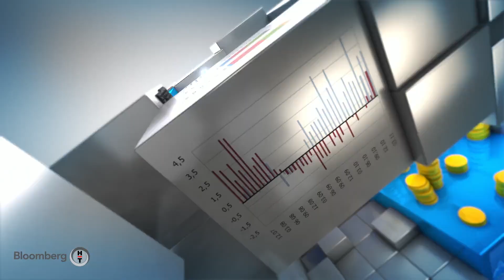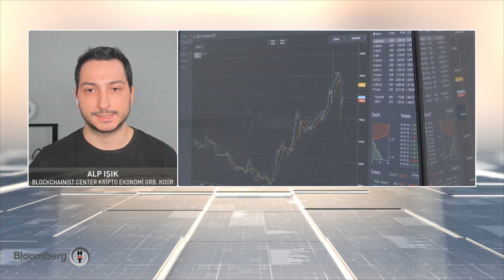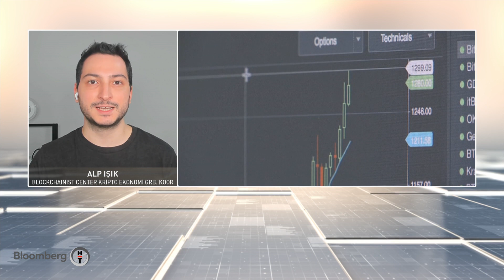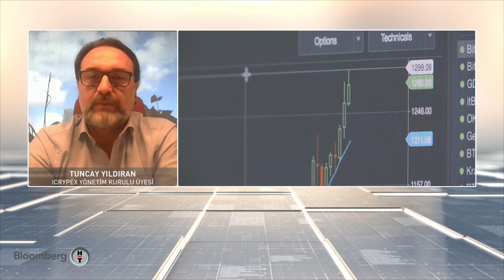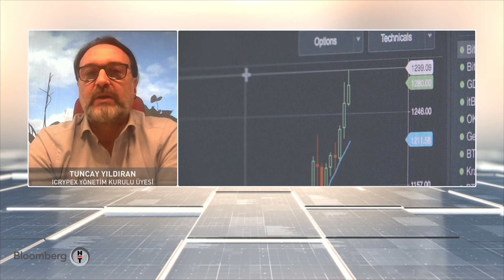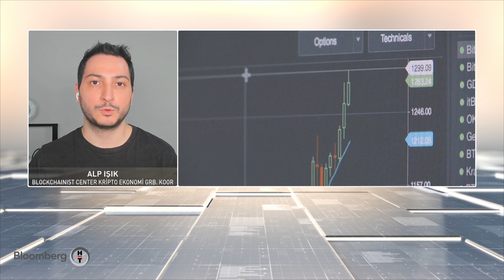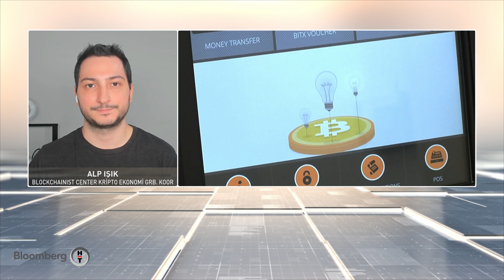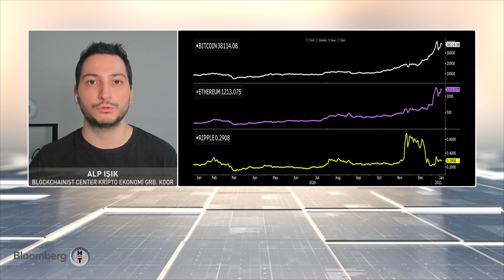Kripto para piyasalarında dalgalanmanın nedeni ne? Kripto Para | 15.01.2021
Kripto para piyasalarında dalgalanmanın nedeni ne?

Konuk:
Tuncay Yıldıran - ICRYPEX Yönetim Kurulu Üyesi
Alp Işık - BlockchainIST Kriptoekonomi Grubu Koordinatörü